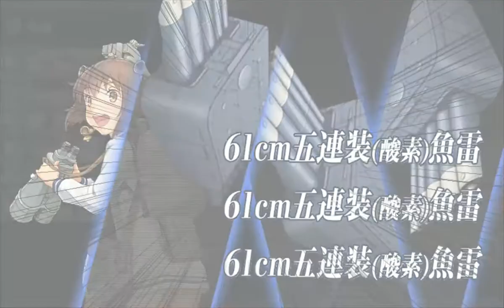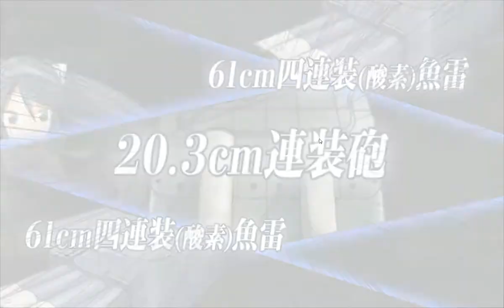Kancolle Fall Event 2014 E-2 Farming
Shimakaze 10cm AH - Searchlight - 61cm quad oxy torpedo
Sendai SKC34 20.3cm - 20.3cm(2) - type 0 recon seaplane
Yukikaze 12.7cm type B - 61cm quint oxy torpedo x2
Ayanami 12.7cm type B - Star Shell - 61 cm quad oxy torpedo
Poi 10cm AH x2 - 61cm quad oxy torpedo
Isuzu 20.3cm(2) - 61 cm quad oxy torpedo - type 22 surface radar

I used both routes ADGI and CDGI

Effective LOS 29

I tried a run with 24 LOS  and was sent from D to B

I used line abreast at all pre boss node (even night battle), mostly scrath or light damage, at boss  node u get red hit, but you hardly stay 1 hp, so the searchlight will activate and hopefully the star Shell too.

in my last run I got two Uzuki  in the same sortie
node G (S rank) Boss node (A rank) the boss left  with 6 hp: S

I hope this can help u TTKs in something.